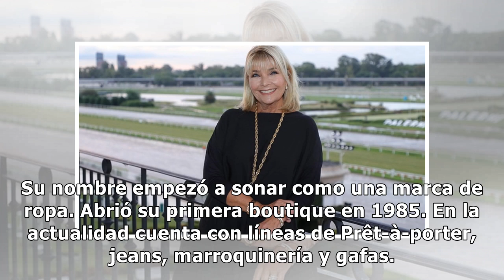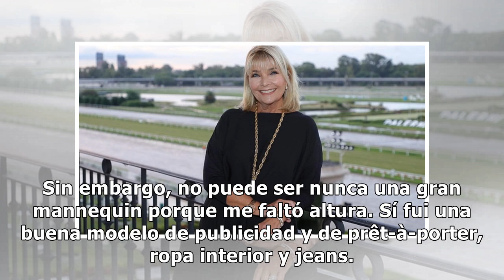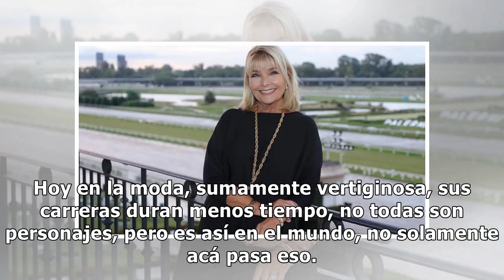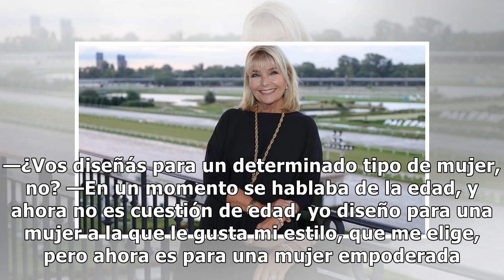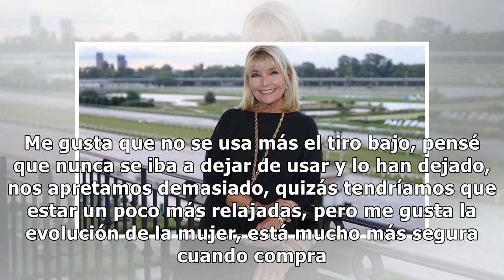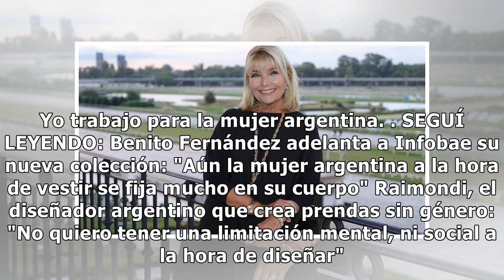Adriana Costantini: "Las modelos de antes teníamos nombre y apellido y nos elegían según el estil...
Adriana Costantini: "Las modelos de antes teníamos nombre y apellido y nos elegían según el estilo para mostrar las prendas; ahora ya no pasa"